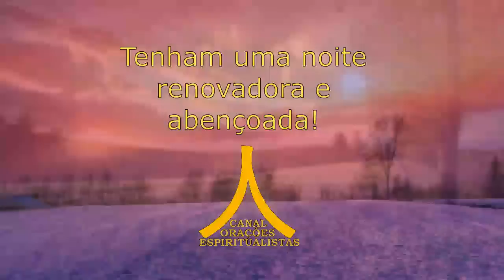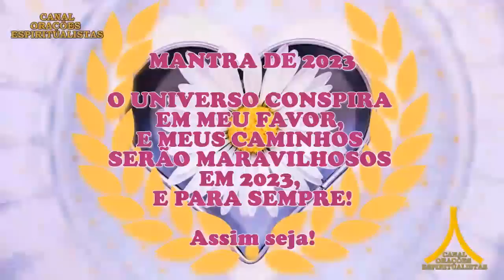Oração da Noite! Proteção com Ave Maria e Pai Nosso!